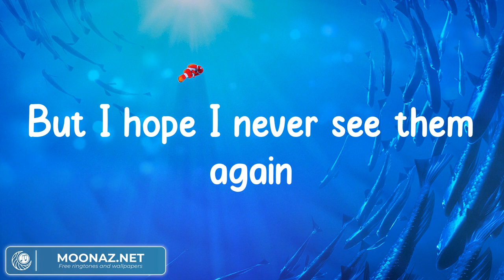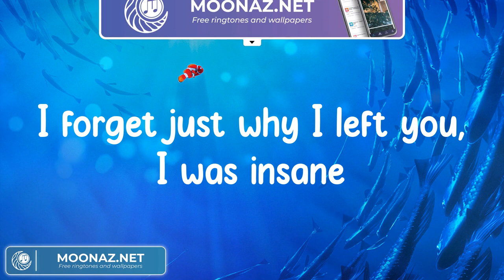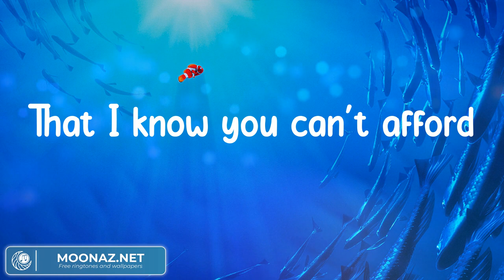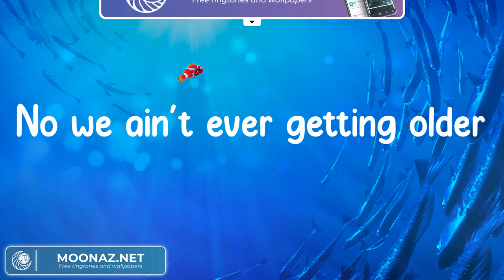Closer - The Chainsmokers (Lyrics)